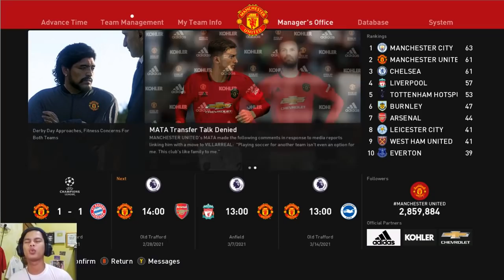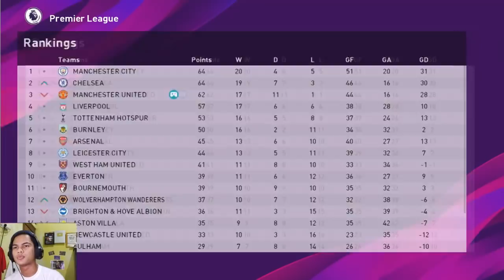MANCHESTER UNITED MELAWAN ARSENAL YANG LAGI ON FIRE | MASTER LEAGUE PES 2020 (20)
My account :

-Ask.fm :
ask.fm/dndyprwdnt